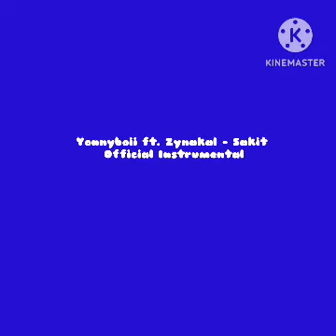Yonnyboii ft. Zynakal - Sakit Official Instrumental